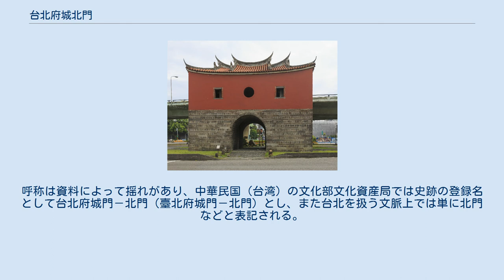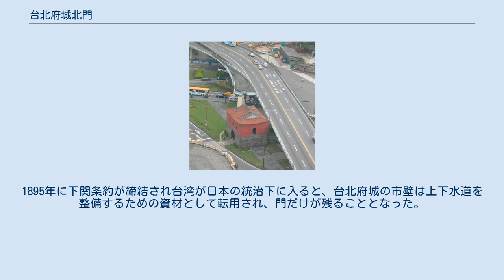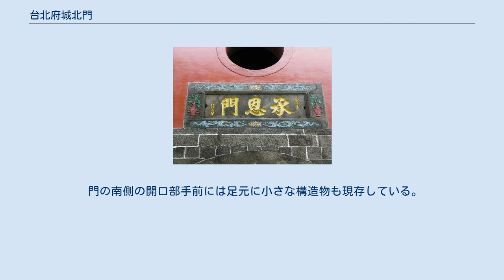台北府城北門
中正区_(台北市)
北門。
南側より見た図。
 台北府城北門（正式名称：承恩門）は、かつてあった台北府城の門のひとつ。
台北市内中正区に現存する。
台北城に5つあった門のうち、現役当時の姿をとどめる唯一の門である 。
国の第一級古蹟として現存する他の門（小南門、東門、南門）とともに認定されている。
呼称は資料によって揺れがあり、中華民国（台湾）の文化部文化資産局では史跡の登録名として台北府城門－北門（臺北府城門－北門）とし、また台北を扱う文脈上では単に北門などと表記される。
2層構造になっており、下層部は通り抜け可能、上層の建屋内部は立ち入りできないようになっている。
 北門は清朝の治下であった1882年に着工、1884年に城塞都市としての側面をもつ台北府城の北の門として完成した。
ちなみにこの市壁は建前としては住民を守るためのものであったが、統治機関を守るためという主眼があったとされる。
1895年に下関条約が締結され台湾が日本の統治下に入ると、台北府城の市壁は上下水道を整備するための資材として転用され、門だけが残ることとなった。
1935年には史蹟名勝天然紀念物保存法で保護対象とされた。
戦中戦後、台北府城と他の4つの門は撤去、あるいは改装され当初の姿を留めていない。
北門も安定期の都市開発の流れの中で撤去されそうになったが文化財保護の観点から、1998年9月3日付け公示で史跡として保護されることとなった。
 門の南側の開口部手前には足元に小さな構造物も現存している。
これは日本統治時代に置かれた水準点である。
 台北市長柯文哲が推進する「西区門戸計画（繁体字中国語: 西區門戶計畫）」により、2016年には敷地を跨いでいた忠孝橋（通称北門高架橋）が撤去され、翌2017年8月には北門広場が完成した。
同年1月に供用された付近の台北行旅広場とともに、ユニバーシアードを控えた台北市のランドマークとしての風格を取り戻し、かつ周辺古蹟と一帯化した観光ベルト地帯での憩いの場となっている。